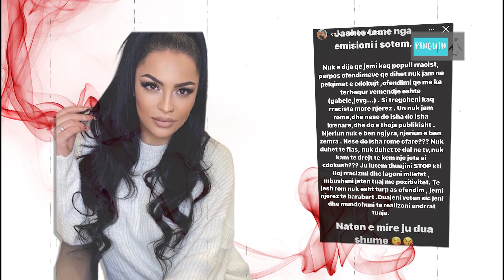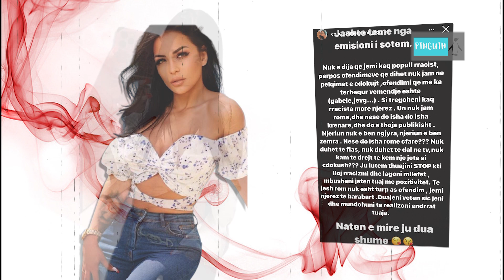Mikela Tregon te verteten e origjines se saj. Revoltohet nga komentet, Je Jevg, Je Gabele.